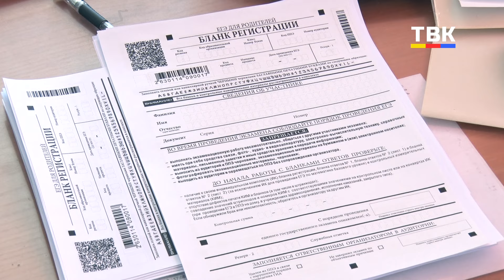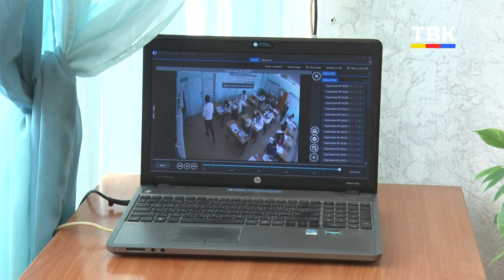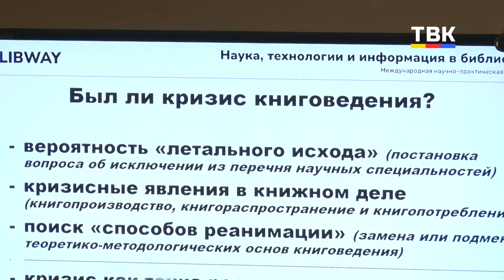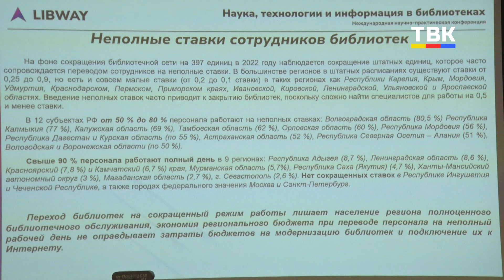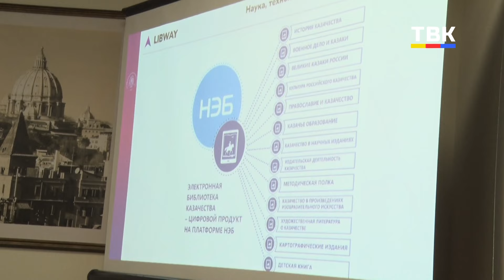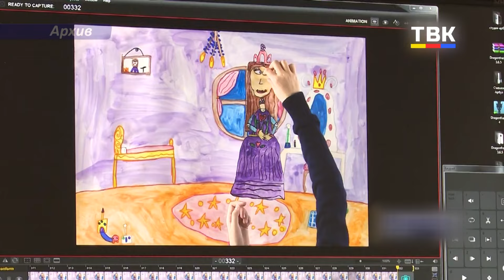Подведение итогов недели